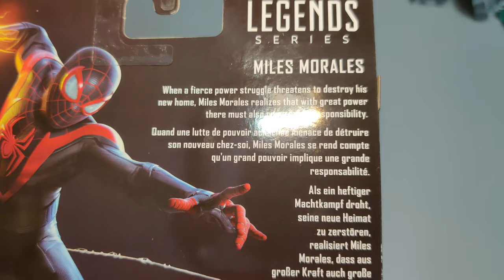Fr Marvel legends Spiderman no way home wave Miles morales ! review